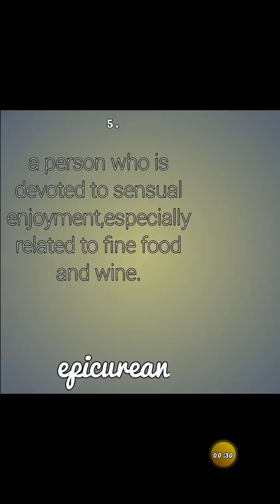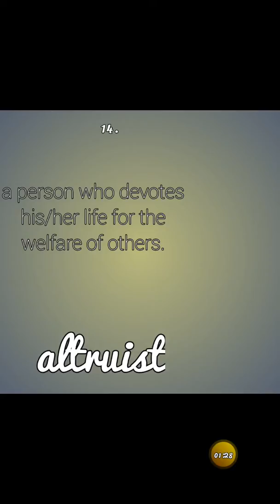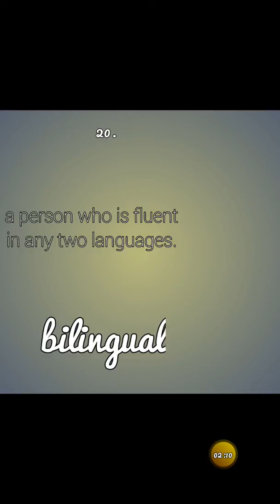One word substitution for ssc cgl,ssc chsl,ssc cpo and other competitive examination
Ssc chsl ,,ssc cgl,ssc cpo and other competitive examination.